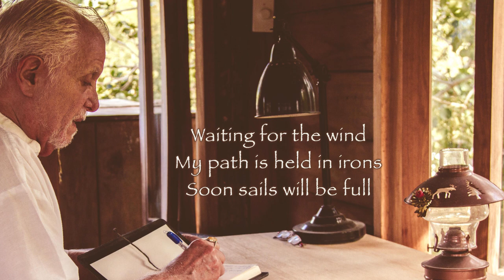September 27, 2021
# 23    Po     Splitting Apart

The earth, by its contractions and expansions, creates mountains. In this hexagram, the yang earth is pushing upward, causing the yin mountain to rise. This is an act of creation. For this process of creation to take place, that which lies peacefully on the earth must change as the mountain pushes upward. There is nothing to do but to accept this process and keep still.